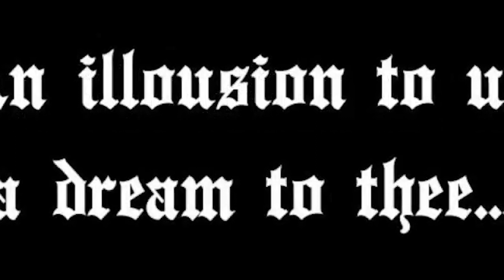SNSMorningstvr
Latest Interview with Industrial Death Metal artist Morningstvr where we discuss Music/Satan/Guitars and more !!